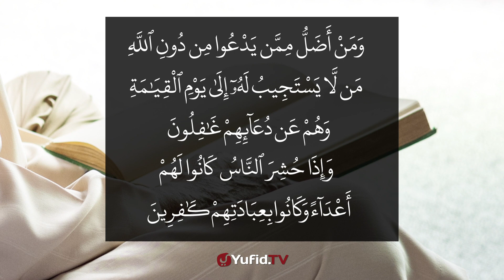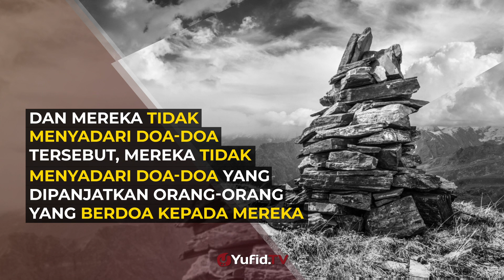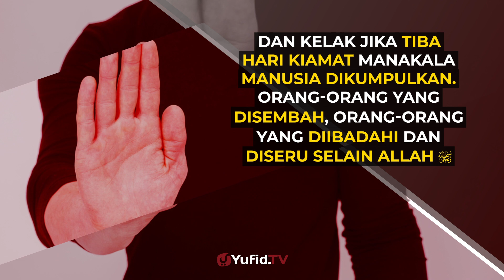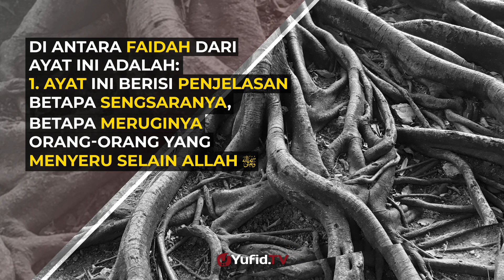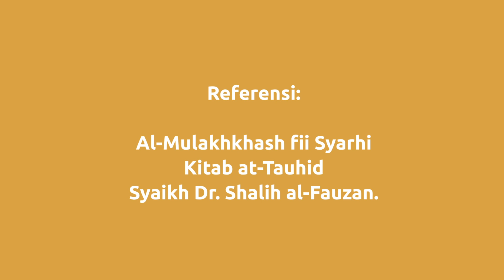Ketika yang Disembah Memusuhi Para Penyembah (Serial Kitab Tauhid Bagian 40)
Tauhid adalah konsep dalam aqidah Islam yang menyatakan keesaan Allah, dan tidak beribadah kepada selain Allah. Seorang muslim yang telah mempelajari tauhid dan berusaha mengamalkannya maka wajib bagi dia untuk mendakwahkan tauhid.

Video Serial Kitab Tauhid Bagian 40 kali ini membahas tentang ketika yang disembah memusuhi pada penyembah. Yuk simak video Serial Kitab Tauhid Bagian 40 berikut ini.

Ikuti terus video-video serial kitab tauhid yang membahas tentang kitab tauhid, pengertian tauhid, tauhid dalam islam, arti tauhid, tauhid artinya, apa itu tauhid, apa arti tauhid, tauhid islam, syarah kitab tauhid, ilmu tauhid, kitab tauhid lengkap, ilmu tauhid lengkap, dan makna tauhid. Semoga dengan video serial kitab tauhid ini bisa menambah ilmu kita tentang tauhid, agar tauhid kita menjadi lebih sempurna.